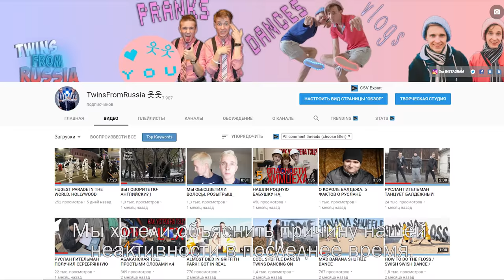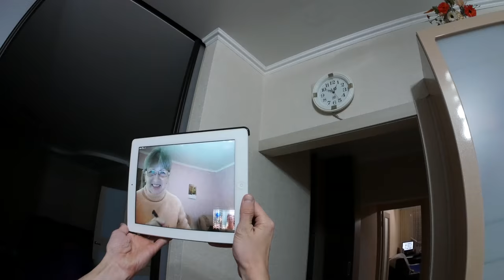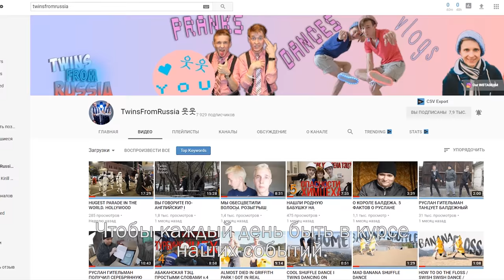WHY WE HAD TO GO BACK TO RUSSIA? WHY WE DID NOT POST? **confession**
WHY WE HAD TO GO BACK TO RUSSIA? WHY WE WERE NOT POSTING VIDEOS? ANSWERS ARE HERE.

WE NEED YOUR SUPPORT LIKE NEVER BEFORE, GUYS. IF YOU ENJOYED THE VIDEO, PLEASE GIVE US YOUR WARM FEEDBACK.

HELP US TO MAKE TWINSFROMRUSSIA CHANNEL BETTER!

THANK YOU SO MUCH FOR EVERYTHING, YOU KNOW WE LOVE YOU 웃웃

웃웃

В скором времени будет больше крутых и интересных видосиков на канале Твинс Фром Раша.

Добро пожаловать в банду твинов 웃웃웃웃웃

♫  music / песни в видео  ♫

Near The Ocean - Martin Veida
Namasteee - Fashion

▲  cast  ▲

Mom, Dad, siblings, friend and other relatives = love them all !

Shots: @twinsfromrussia

SOMETHING ABOUT US YOU GUYS HAVE TO KNOW...IMPORTANT!